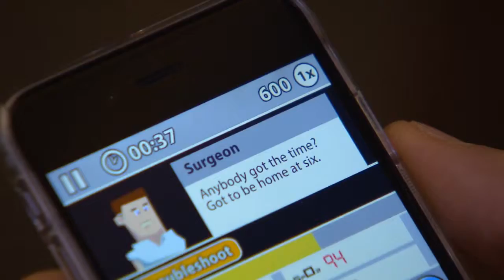Van Liempt Live: serious gaming als opleider - VAN LIEMPT LIVE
Niemand zit te wachten op saaie bos- en heidagen met je collega’s. Steeds meer bedrijven laten hun personeel gamen.  Leuker en slimmer dan de bosdag! Een gesprek met gameontwikkelaars Bart Hufen en Niels Monshouwer.